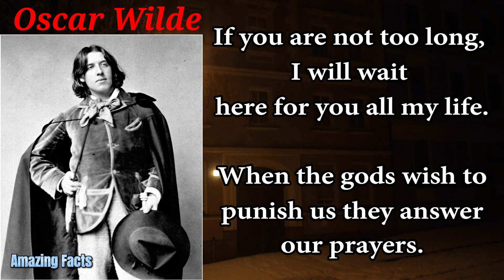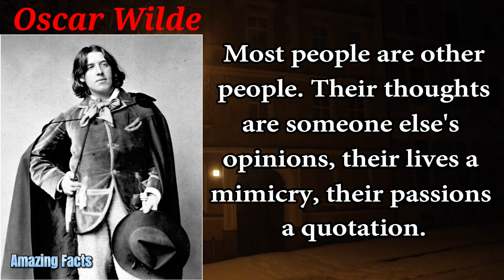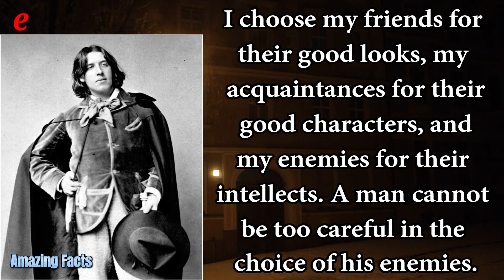Quotes by Oscar Wilde for a deeper understanding of this world